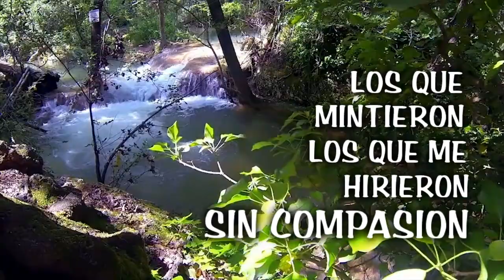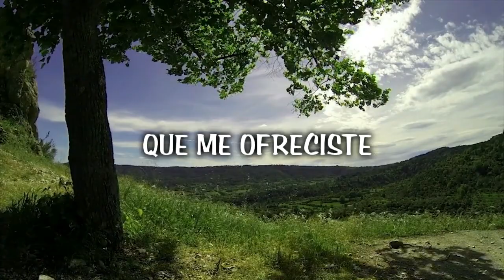Nestor y Jose - Fueron tus besos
Título: FUERON TUS BESOS
Intérprete: NESTOR Y JOSE
Cantan: NESTOR Y JOSE
Autor: ISIDRO MORALES - OCTAVIO PATIÑO
Ritmo: RANCHERA
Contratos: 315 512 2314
Medellín - Colombia